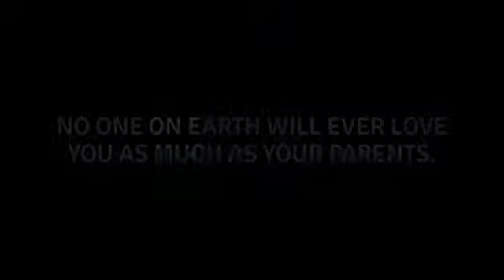An Asphyxiation Of Love ᴴᴰ ┇ Powerful Islamic Reminder ┇ Sheikh Dr. Yasir Qadhi ┇ TDR Production ┇